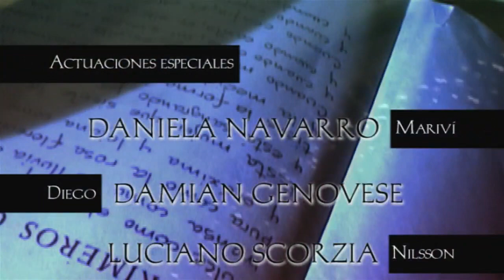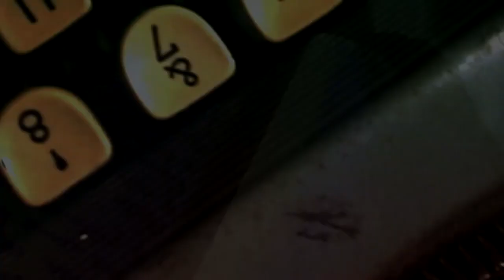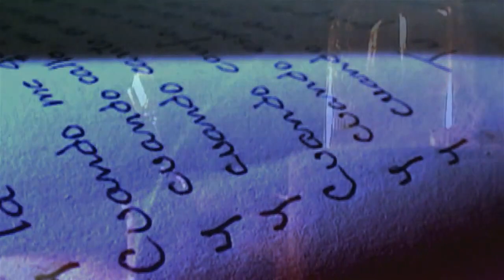Lejana como el Viento Episodio 100